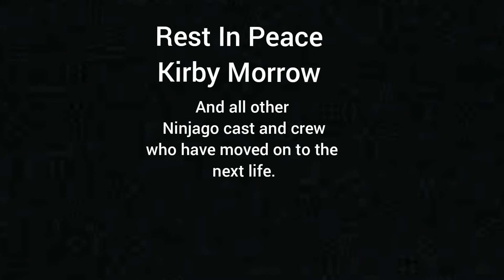10 years of Ninjago! (brickfilm short)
here's to even more years! This is my biggest stop motion ever do it would be awesome if you would share it!
all music is by Jay Vincent, and is used in this order:
Ninjago Overture
Lessons From Chen
Thinking Bigger
Dragon Ride
Green Ninja Tournament
Family Picture Day

Big thanks to my family for all the help, love y'all!